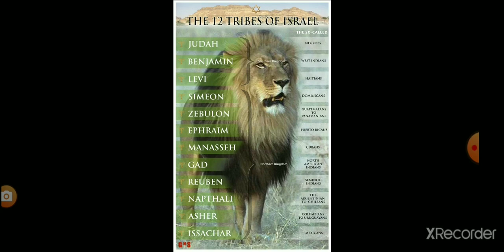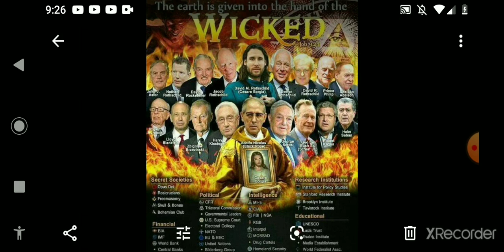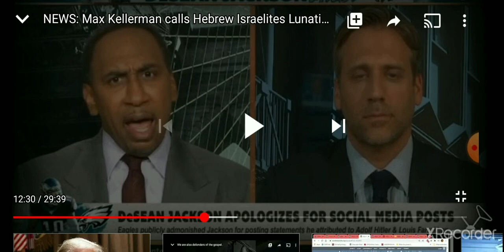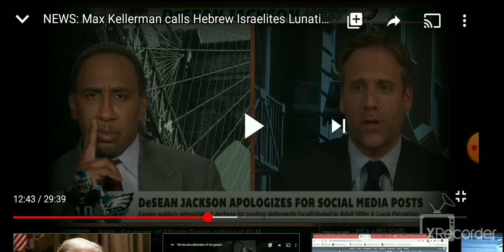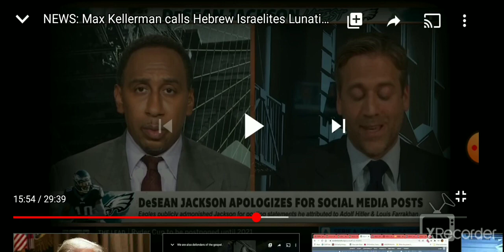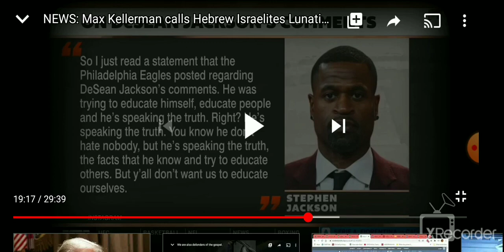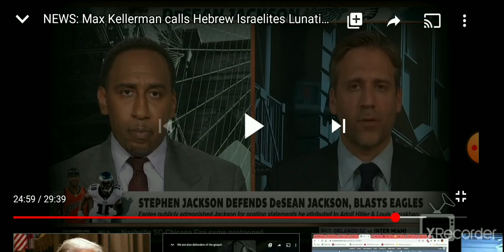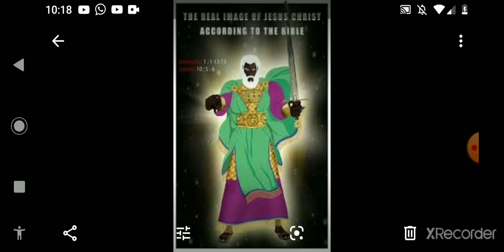Max Kellerman calls Hebrew Israelites Lunitics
2020 Year of Prophecy Double honors to the apostles and elders of greatmillstone. The true ISRAELITES(Jews) today according to the bible are: 1. Judah: So-called Negroes 2. Benjamin: So-called West indians Negroes 3. Levi: So-called Hatians Negroes 4. Simeon: So-called Dominicans 5. Zebulon: So-called Guatemala to Panama 6. Ephraim: So-called Puerto Ricans 7. Manasseh: So-called Cubans 8. Gad: So-called Native American Indians 9. Reuben: So-called Simenole Indian 10. Napthali: So-called Argentina to Chile 11. Asher: So-called Columbia to Uruguay 12. Issachar: So-called Mexicans